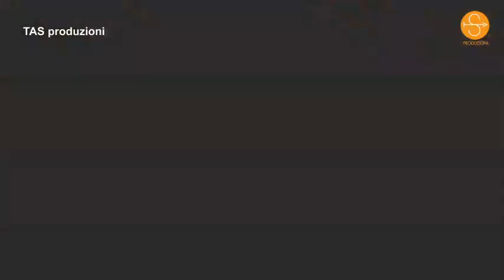Morrissey in Chicago 2017 - Low in High School tour - A short by Tiziano Sossi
Riviere Theatre, 25th november 2017. 40 minutes medley. Only for fans of Morrissey like me. It's what I could do with an old I-Phone with a weak battery, in the middle of an excited crowd . But for memory of a great show in my beloved Chicago.
SETLIST : You'll be gone / I wish you lonely / How soon is now? / Suedehead /  Glamorous Glue / The bullfighter dies / Jacky's only happy when shes on the stage / Munich Air disaster 1958 / I'm not sorry / I started something I couldn't finish / When you open your legs / Hold on to your friends / World peace is none of your business / Back on the chain gang / Spent the day in bed / Home is a question mark / Jack the ripper / Who will protect us from the Police? / Gustavo Manzur solo / Everyday is like sunday / My love I'do anything for you / Shoplifters of the world unite.